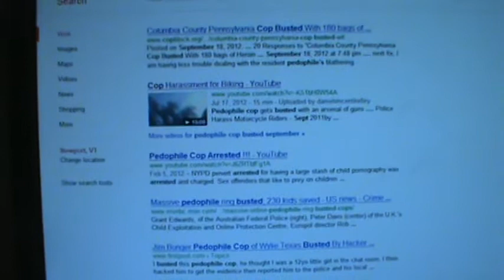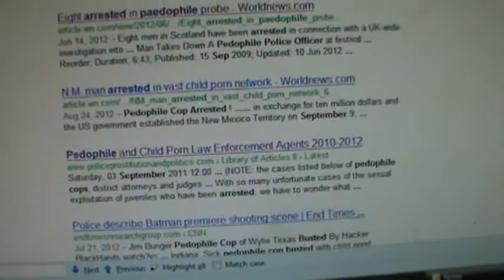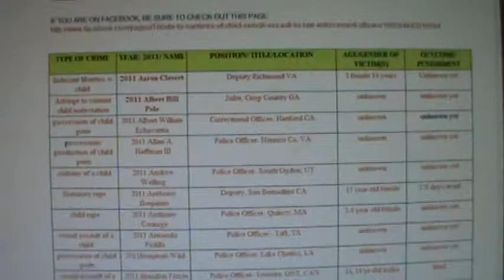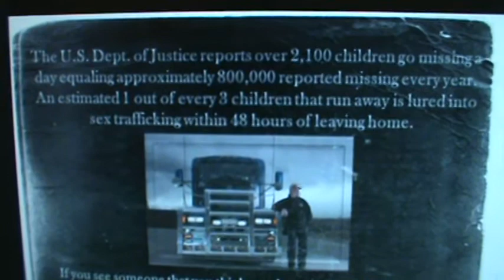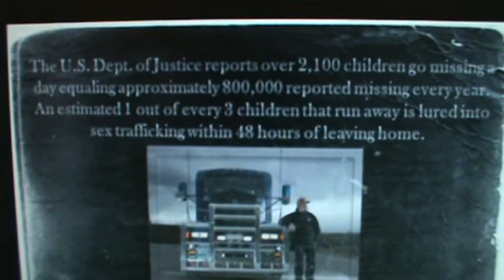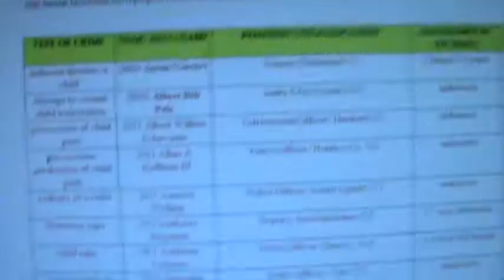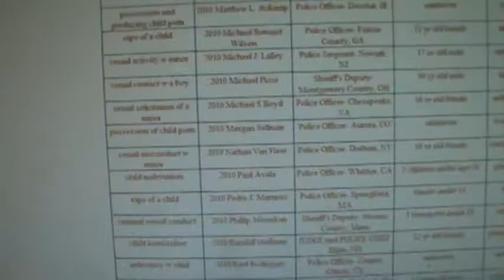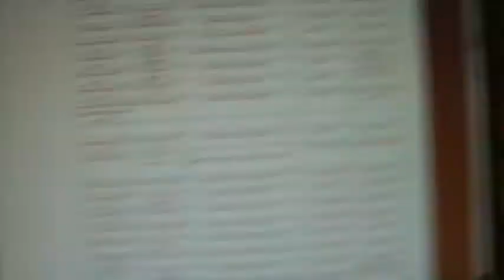Pedophile Pigs Network with Sex Traffickers to Abduct Missing Children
Homicide is justifiable when committed by public officers and those acting by their command in their aid and assistance, when:
1.      In obedience to any judgment of a competent court; or
3.      When necessarily committed in retaking felons who have been rescued or have escaped, or when necessarily committed in arresting persons charged with a felony, and who are fleeing from justice or resisting such arrest.

Thousands of Pedophiles working in Pentagon shielded from investigation
Batman Shooting False Flag Terror, mmm maybe? Definitely. WHY? UN Gun Ban. So these god damn pedophile cops and soldiers can murder with impunity.

Pedophile cop gets busted with an arsenal of guns
Check out "The Parade of Pedophile Cops" at injusticeeverywhere com
Greenwood police officer faces sex charge "accused of trying to solicit a 14-year-old girl for sex."
RIVERSIDE: Ex-police officer convicted of molestation
A Durham New York police officer who also worked as a Hunter PD officer has been sentenced to 2 years in jail on a sexual misconduct charge involving sex with a 16-year-old girl.

A Columbus Mississippi police officer has resigned while under investigation over unspecified rape allegations. No additional details have been released.
A Greenwood Mississippi police sergeant has been arrested on an enticement of a child for lustful purpose charge over allegations that he solicited a 14-year-old girl for sex.
A Berkeley County West Virginia deputy has been indicted on two felony sexual abuse charges on allegations that he groped a woman while in uniform.

Former Caldwell school resource officer gets prison for felony injury (sexual assault) to child
Two Huntersville North Carolina police officers have been suspended while under investigation over unrelated allegations. One is the subject of a criminal investigation into allegations of sex with a minor and the other for allegedly breaking into someone's home.
Trenton police officer charged with having sex with 14-year-old girl
Ex-Stillwater police officer pleads guilty to sex charges

Resource Officer Fired For Distributing 'Inappropriate' Photos To Student
Ex-Mpls parks officer faces new child porn charges
St. Petersburg officer resigns over sexual allegations involving teenager
Deputy Commits Suicide After Porn Charge
Washington DC officers accused of stealing toys meant for underprivileged kids.
A Palm Beach Sheriff's Deputy wanted for allegedly raping a child.
A Police chief in Virginia caught in an online child sexual solicitation sting.

Ex-Fordland police officer gets prison term for sexual assaults of teenage girl
Fulton Officer Charged With Raping 12-Year-Old Girl
Ex-deputy indicted on child exploitation charges
MISD cop sentenced to 15 years for encounter with Goddard JHS student
Ex-police officer pleads guilty to child porn
Tipton Police Chief Accused Of Molesting 4-year-old
Alameda County sheriff's deputy charged with child molestation

Indiana: Sick pedophile cop busted with child porn!
Officer Clay Toomes Is a Pedophile Cop
Pedophile and Child Porn Law Enforcement Agents 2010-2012
Sexual Victimization in Juvenile Facilities Reported by Youth, 2008-09
Ex-Officer Sentenced For Misconduct With Juvenile Inmate

This is not nearly a complete list. Pedophile cops are getting busted most days in the US and the Pedophile Major Media doesn't even cover it. The local newspaper might have an article on page 40, for 1 day giving the details when the allegation is made, then again when the conviction is accomplished. Pedophile cops are an epidemic, yet they're reporting it like it has the frequency of lightning strikes. So far, there have been 100 pedophile cops busted for every 1 pedophile priest that got convicted, yet there's nothing about it in the news... It's fucking super pathetic. Pretending cops are public servants is inane douche baggery. They're god damn pedophile gangsters, is what cops are now. They have NO RESPECT for The Law and they have no respect for The People and they have no respect for society.